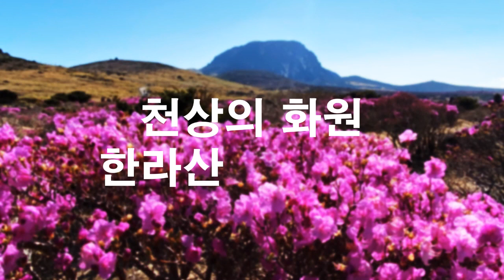천상의화원 한라산 윗세오름의 분홍빛 물결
철쭉(털진달래)이 만개한 한라산 윗세오름 선작지왓 일대의 분홍물결